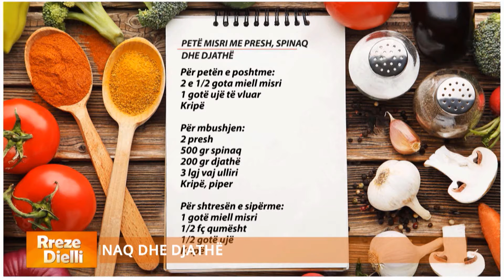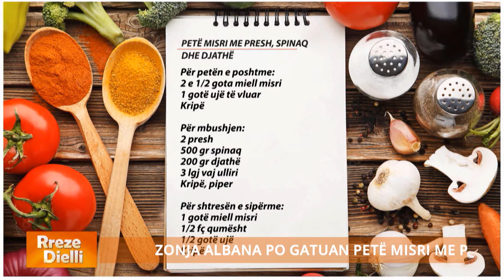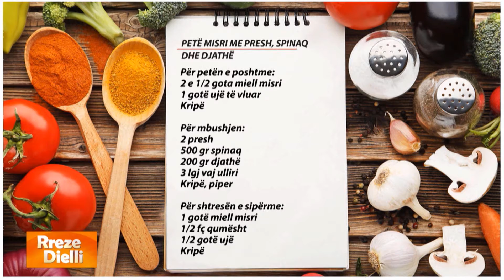Rreze Dielli - Pispili me miell misri, presh, spinaq dhe djathë nga zonja Albana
Petë misri me presh, spinaq dhe djathë

Për petën e poshtme:
2 e 1/2 gota miell misri
1 gotë ujë të vluar
Kripë

Për mbushjen:
2 presh
500 gr spinaq
200 gr djathë
3 lgj vaj ulliri
Kripë, piper

Për shtresën e sipërme:
1 gotë miell misri
1/2 fç qumësht
1/2 gotë ujë
Kripë

Fillimisht zemë brumin me miell misri dhe ujë të vluar me kripë. E shtrojmë në tavë të lyer me vaj.
Kaurdisim preshin e prerë hollë me yndyrë derisa të karamelizohet. Më pas shtojmë spinaqin me pak kripë. E shtrojmë mbushjen në tavë sipër petës së misrit duke shtuar dhe djathin e butë.
Pjesën e sipërme e krijojmë në formë qulli, miell misri, ujë, qumësht. E shtojmë në tavë dhe e vendosim të piqet në furrë të parangrohur në temperaturën 220 gradë për 30 minuta.